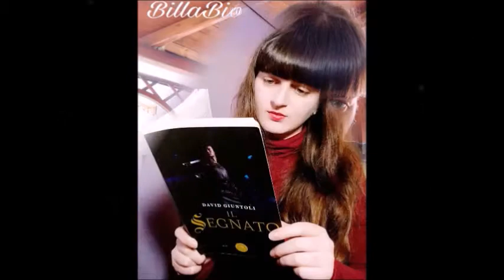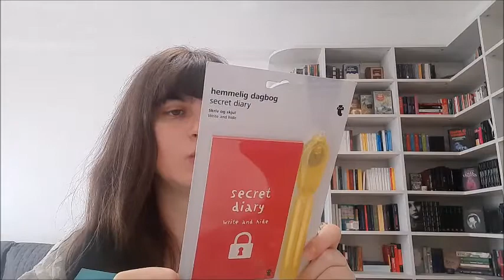Pacco a Sorpresa Tiger Unboxing | Billabio - I libri sono la mia vita